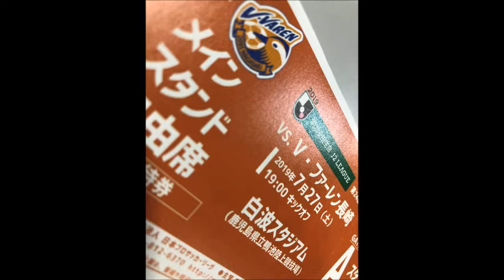FM190719 ユナプラ No.6 田中秀人選手、No.20 酒本憲幸選手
DJ:  有賀真姫
No.6 田中秀人選手、No.20 酒本憲幸選手